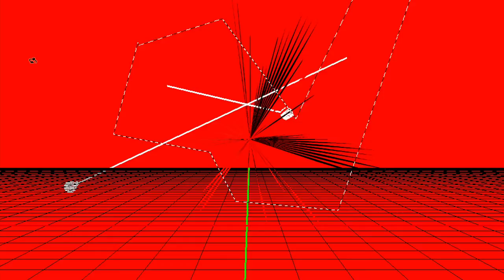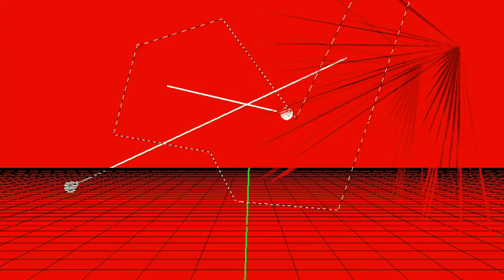Red Phone Home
Video, Rifka/ Sound/ DJ Al-X